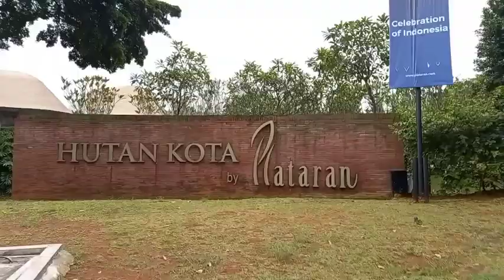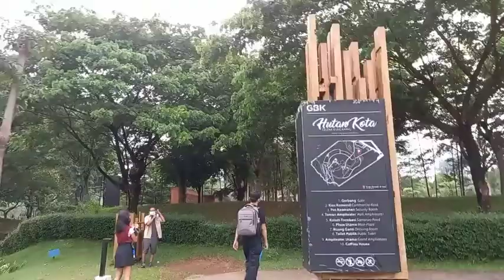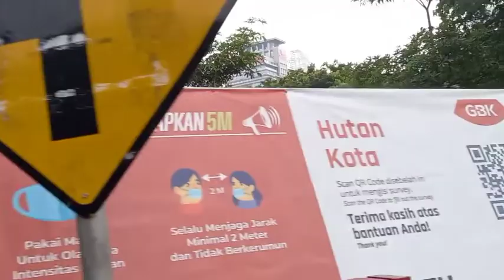WISATA GRATIS HUTAN KOTA GBK 2022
huta kota gbk#wisata gratis#hutan kota jakarta#wisata viral